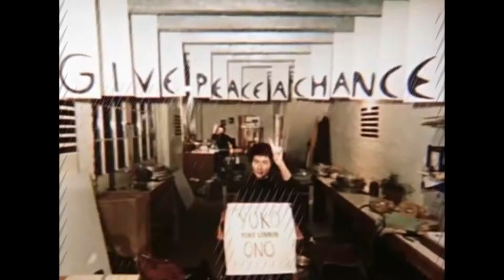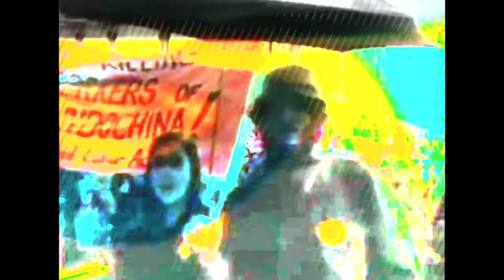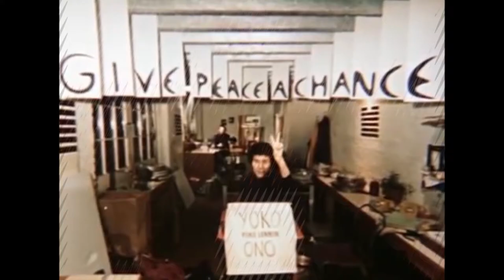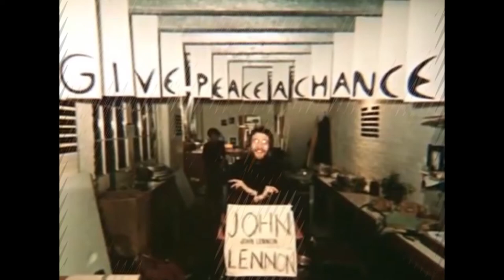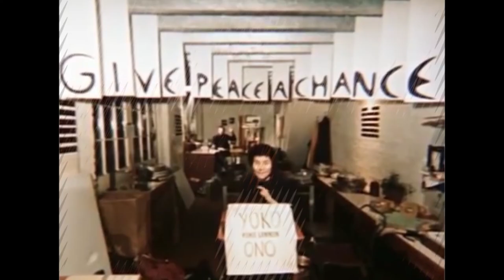Give Peace A Chance by Claire Obscure a weird cover of the Plastic Ono Band cult song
Video Art Clip is a Mashup of Walden by Jonas Mekas and the original video clip.